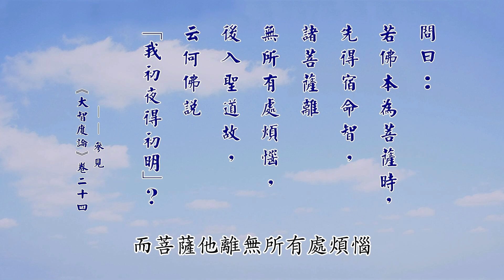《大智度論》要義 290｜第八力：宿命智力